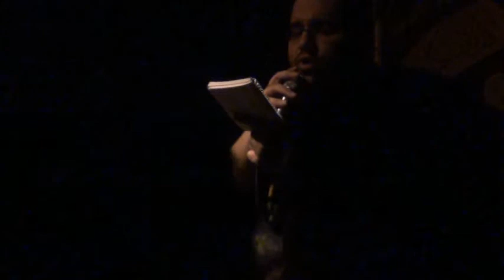برنامه هفتگى 11/03/2016 - ايام شهادت حضرت زهراء (ع) - عزادارى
برنامه هفتگى 11/03/2016 - ايام شهادت حضرت زهراء (ع) - عزادارى - مهدى باقرى و رضا حسينى ميلانى
موسسه ايت الله خويى
مونترال كانادا